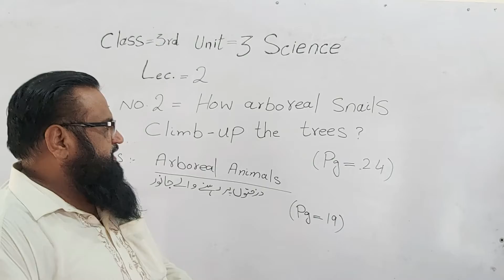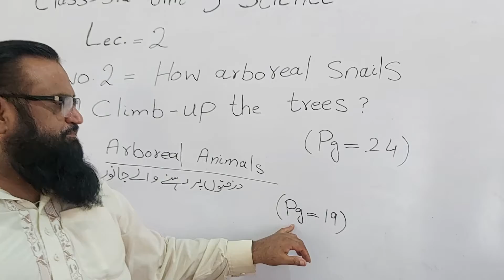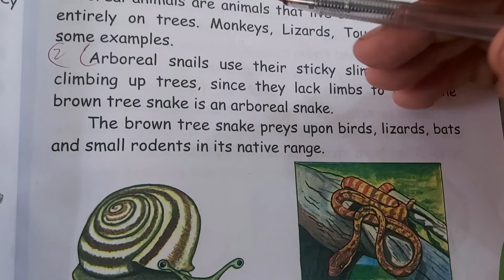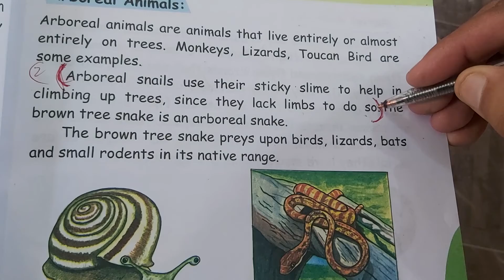25 May 2021